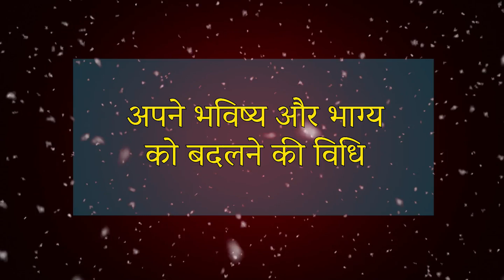हमें जो पार्ट मिला है, वो परफेक्ट है | Power of Values | B.K. Suraj Bhai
हमारे संकल्प में रचनात्मक शक्ति है, वह बहुत कुछ क्रिएट कर रही है ।
हम स्वयं क्रिएटर हैं अपने भविष्य के, अपने भाग्य के ।
संकल्प शक्ति ही भाग्य का निर्माण करने वाली शक्ति है ।
नेगेटिव संकल्प से भविष्य का गलत निर्माण हो रहा है ।
हम अपने चिन्तन को बहुत ही पॉजिटिव स्वरूप दें ।
वर्तमान जीवन का आनंद लें ।
बुद्धि को भटकाने की शुरुआत हर मनुष्य स्वयं करता है ।
हमें जो पार्ट मिला है, वो परफेक्ट है, उसे स्वीकार करें ।
हमारा चित्त शांत होने से परेशानियाँ भी शांत होने लगेंगी ।

About Us:

This channel is dedicated to the welfare of the society with the teachings of Supreme Soul. Here, you will find experiences of some of our prominent elders, what challenges have been faced when we trod to the path of divinity, how they overcame these challenges with the help of the divine knowledge. This is a platform wherein we will focus on imbibing the values within. We all know some of the qualities which we must possess in order to run life smoothly, but unless we imbibe these qualities, it won’t be fruitful. So, with the guidance and experiences of our elder brothers and sisters, it would be quite easy for us to imbibe this knowledge within.
These powerful, motivational, spiritual, and values based content videos helps us to make our life highly positive, peaceful and inspirations for others.